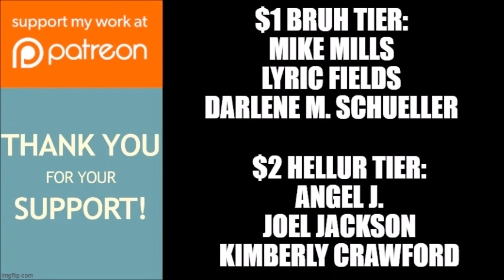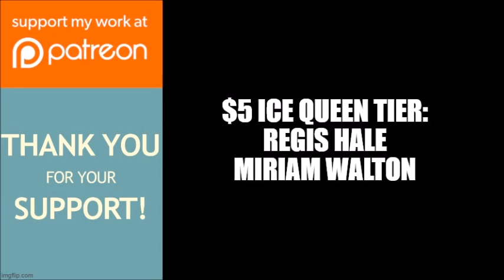Tyler Perry's The Haves and the Have Nots | Sneak Peek: What Does Landon Want With Candace?